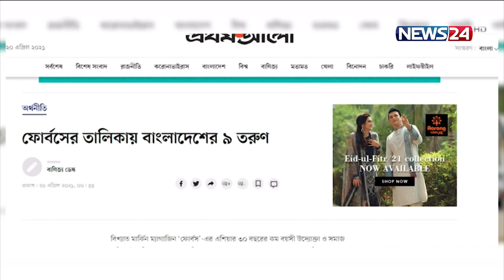English News at 6.30 PM on 20th April, 2021 on NEWS24 || 20Apr.21